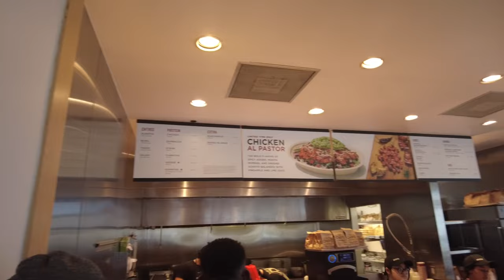Belly Fat Workout and Dating Tips For Men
This video will provide you with a belly fat workout and dating tips for men and women. Both Men and Women can attain the physique of their dreams after watching this video!

Walking Treadmill Underneath Desk:

Dymatize ISO100 Hydrolyzed Protein Powder:

Kitchen Food Scale:

JerkFit Death Grips, Lifting Straps for Deadlifts, Pull Ups, and Heavy Shrugs, with Padded Support, Palm Protection & Increased Grip for Heavy Pull Lifts (Large)

Pyrex Simply Store Glass Food Storage Container, Snug Fit Non-Toxic Plastic

Canon EOS RP Full Frame Mirrorless Vlogging Portable Digital Camera

Ash's Instagram: ashleydrianna_

 / contehperform.  .

00:00 Intro
00:48 Weighted Cable Crunches
01:07 Going Bald
01:50 Burpees
02:10 What are some red flags you notice in guys?
02:41 In and out to leg raise
03:17 B-Can you tell if a guy has money?
04:09 Plank Toe Touches